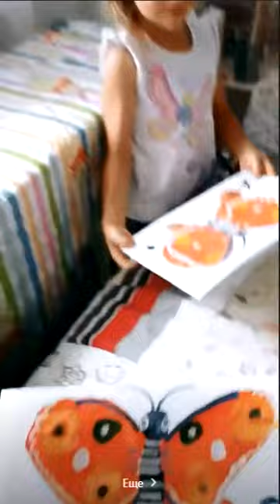Мария Круглыхина. Илюша уже вовсю ползает ))